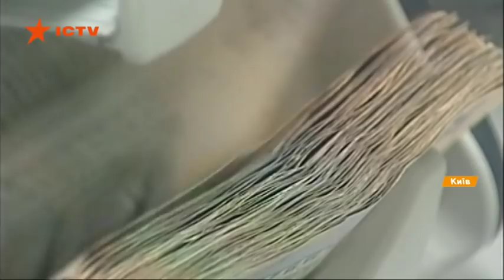Рада обязала банки показывать клиентам реальные ставки по кредитам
Верховная Рада приняла во втором чтении и в целом закон о защите прав потребителей финансовых услуг. Его поддержали 309 депутатов.